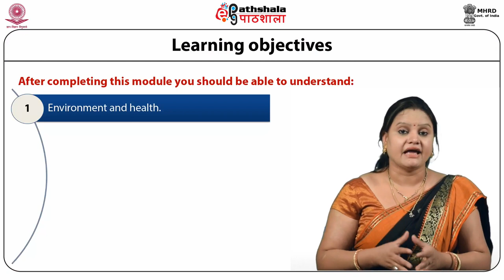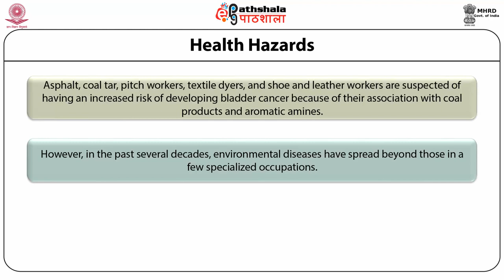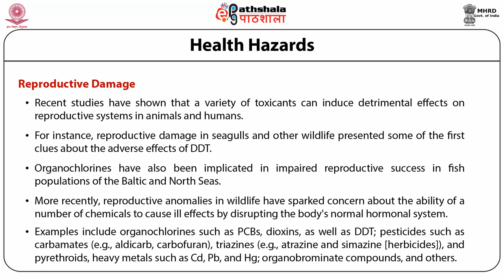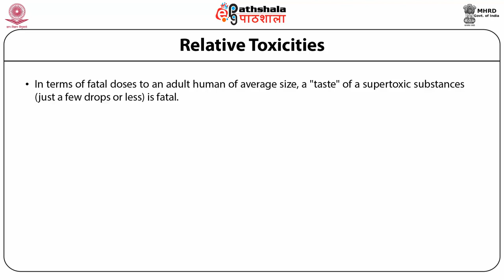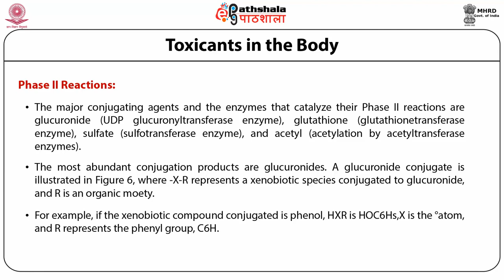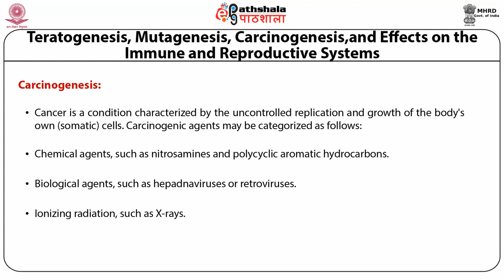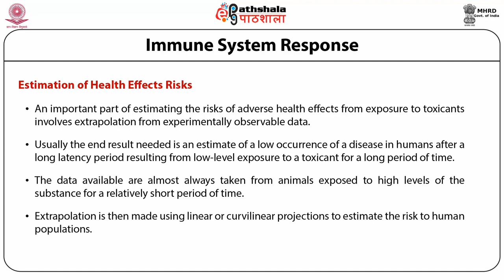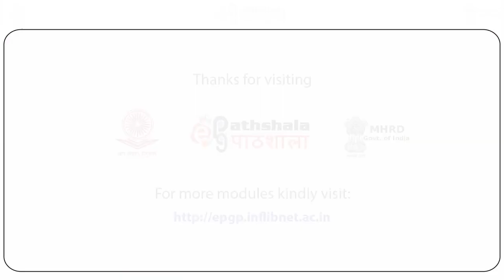Health aspects; toxicology, allergenicity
Subject:Biotechnology
Paper: Environmental Biotechnology